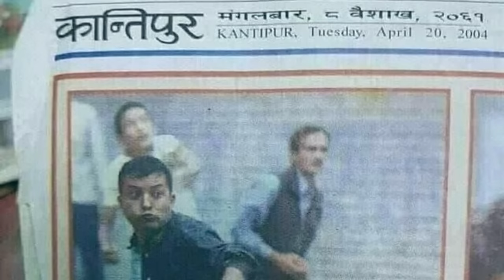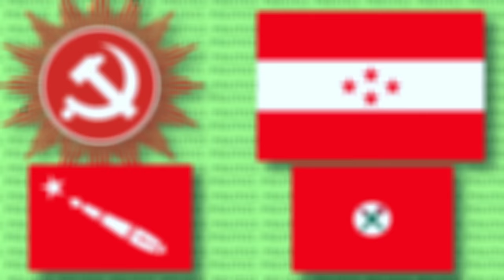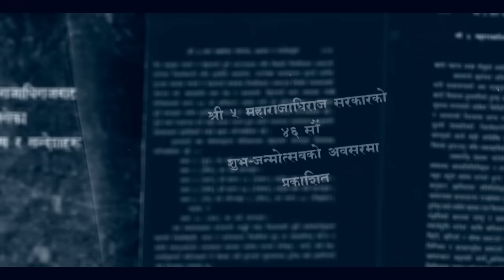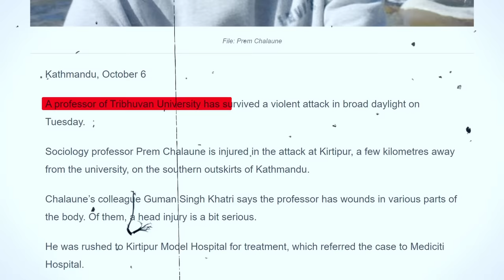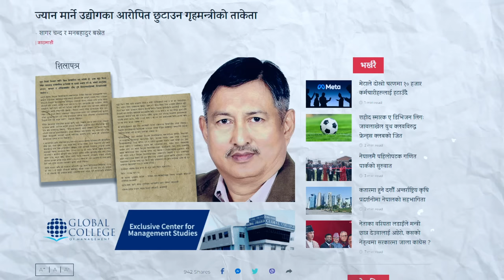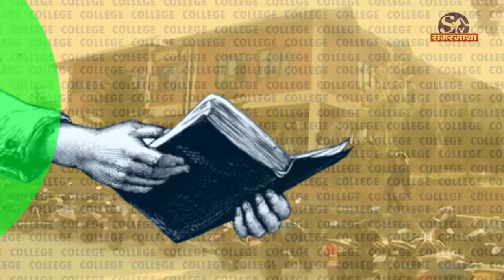Student Election (Dark Truth Nobody Knows)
Students from different student unions are competing on this election. But the question arises do we really need Free student Union? And Will these student unions be able to fulfil the demand of student? Lets  find out...

Video Editor: Arjun Bajgain (@StlKind  )

Write to us, in what ways you can be valuable assets for this channel and we will get back to you.